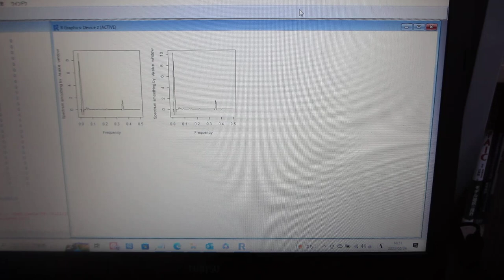超音波のダイナミック特性を評価する技術（音圧データ解析：バイスペクトルの変化を評価）